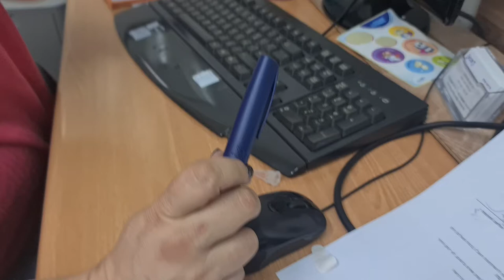הנחיות להזרקת נוזל במקום כדור נגד סכרת